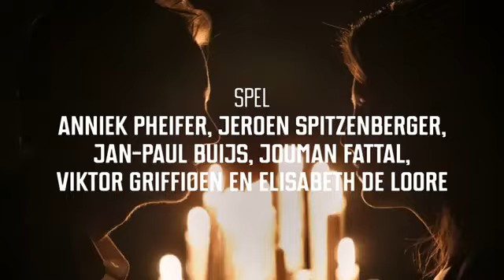Noem het maar liefde - Toneelgroep Maastricht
Een komedie van lust en genegenheid

Anniek Pheifer en Jeroen Spitzenberger spelen de hoofdrollen in Noem het maar liefde, een gloednieuwe komedie van Ilja Leonard Pfeijffer. Het stuk is een estafette van ontmoetingen die zich afspelen in het fameuze Majestic Imperial Hotel, waar in honderden kamers ruimte is voor eenzaamheid. De oude rockster en zijn willige groupie, de corpulente directeur en zijn ambitieuze secretaresse, de homoseksuele barman en de alleenstaande vrouw, het bejaarde stel, de succesvollen en de mislukten, er is één ding wat hen bindt: allemaal snakken ze naar ware liefde.

Pfeijffer laat op ironische, vileine en ontroerende wijze zijn licht schijnen op de liefde in de 21e eeuw, waarin seks en liefde niet zelden met elkaar worden verward, met alle gevolgen van dien. De scènes worden aaneengesmeed door een live-band, gevormd door de acteurs zelf, o.l.v. Viktor Griffioen. In een regie van artistiek leider Michel Sluysmans wordt Noem het maar liefde een hilarische en ontroerende reis langs bedrog, eenzaamheid, verleiding, verlangen en intimiteit.

Sluysmans en Pfeijffer werkten bij Toneelgroep Maastricht eerder succesvol samen in De advocaat (Toneelschrijfprijs 2017) en Brieven uit Genua.

De pers over De advocaat:
‘De Advocaat is een vijfsterrenvoorstelling’ De Limburger
‘Alles is theater in deze voorstelling’ NRC Handelsblad
De pers over Brieven uit Genua:
‘Theater dat licht voelt, maar bol staat van betekenis’ De Volkskrant
‘Literair muziektheater om te koesteren’ Theaterkrant

Spel Anniek Pheifer, Jeroen Spitzenberger, Jan Paul Buijs, Jouman Fattal, Viktor Griffioen, Elisabeth De Loore
Tekst Ilja Leonard Pfeijffer
Regie Michel Sluysmans
Muziek Viktor Griffioen
Decorontwerp Michiel Voet
Lichtontwerp Bart van den Heuvel
Kostuumontwerp Sabine Snijders
Geluidsontwerp Bauke Moerman
Dramaturgie Paul Slangen

Première zondag 10 maart 2019, Theater aan het Vrijthof, Maastricht.
Tournee donderdag 7 maart t/m zaterdag 1 juni 2019, Nederland en België.

Deze promofilm is gemaakt door Pieter Kuijpers (regie) en Rob Hodselmans (camera & montage)